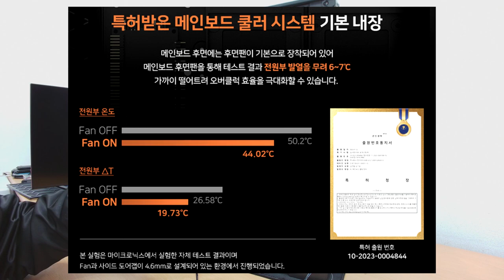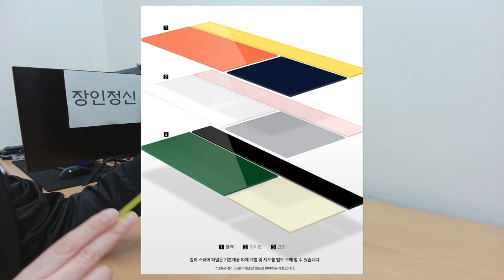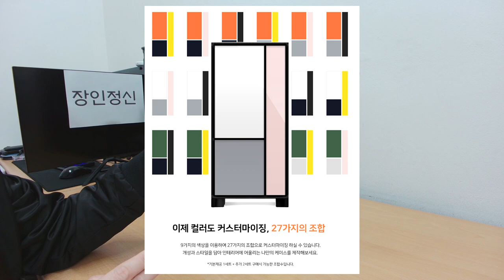마이크로닉스 신상 케이스 EH1 몬드리안 리뷰 / 순천동네컴퓨터